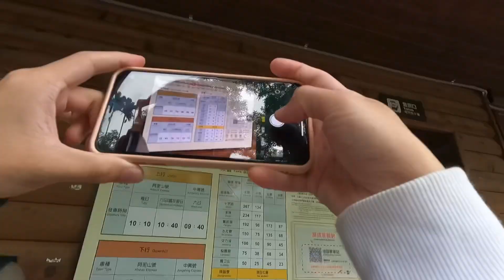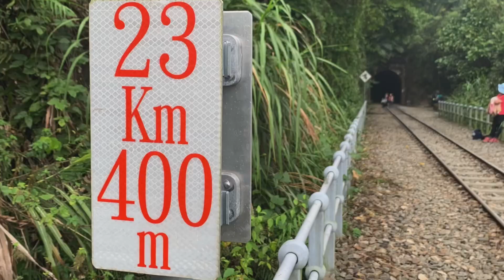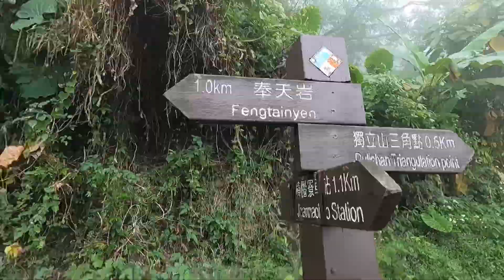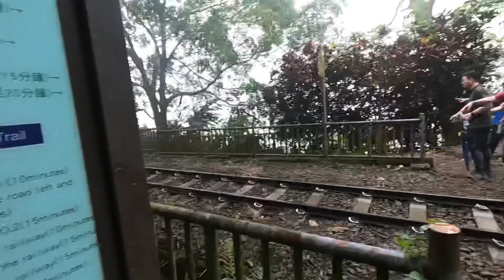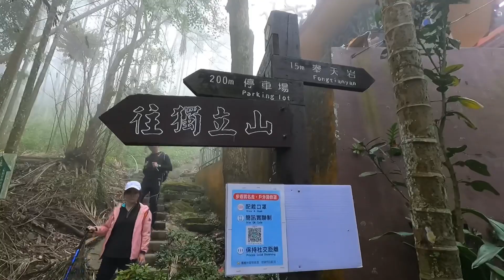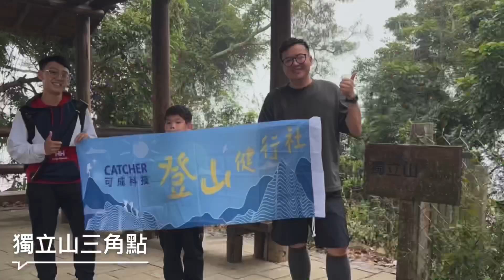獨立山 | 奉天岩｜阿里山小火車｜輕鬆散步的一座山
《小夫的感想》
第二次跟同事一起爬山
順便讓Gopro9出來透透氣
這次的獨立山海拔不高
對我來說不多不少剛剛好
在奉天岩用餐實在是太方便奢侈了~

小夫~我要近來囉。 進哩ㄎ系啦 :)

►Gopro配備-一般外出遊旅類
・GoPro-JAWS 鯊魚夾
・Gopro270 自拍桿
・Gopro雙電池充電器
・GoPro電池*2
・Gopro專屬收納盒*2
・Gopro專用60M潛水防水盒
・GoPro-CHESTY 胸前綁帶